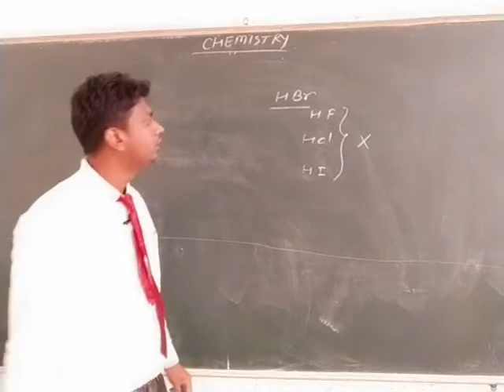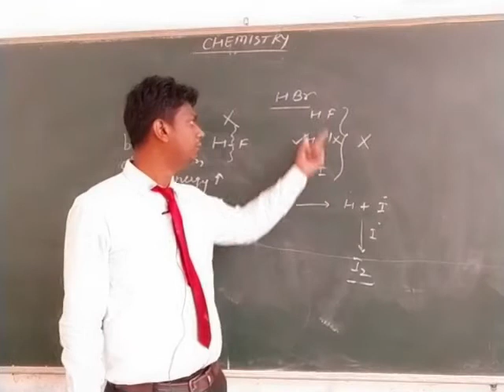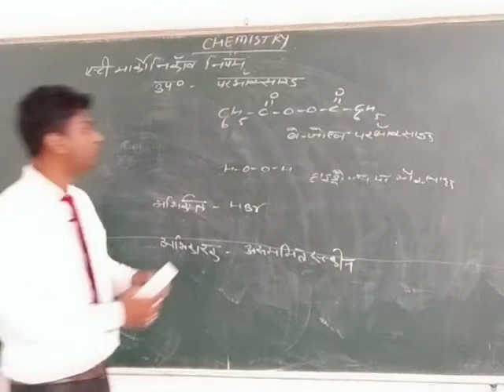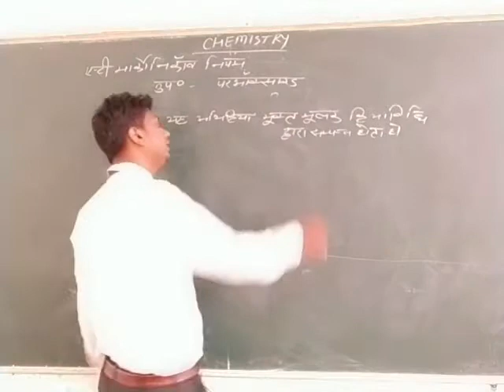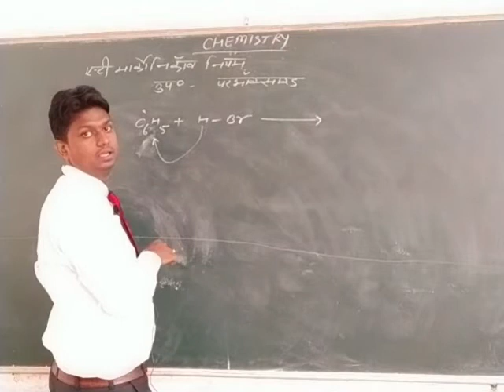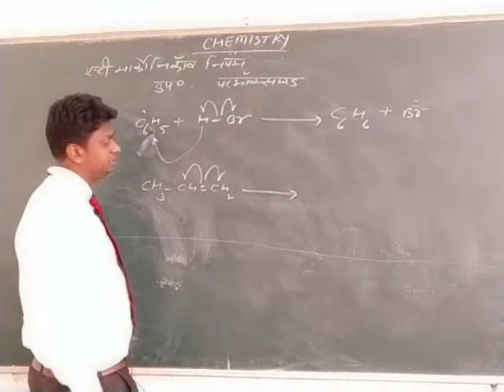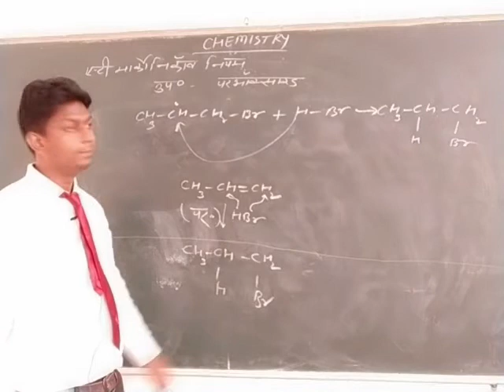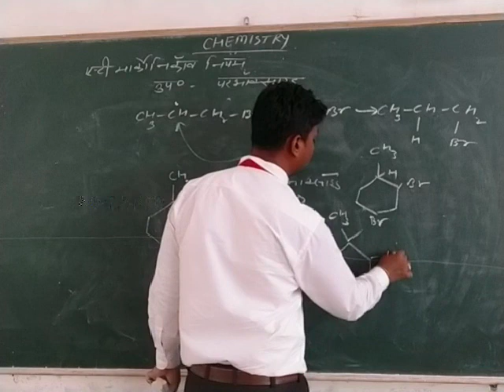2 Halo Alkane | Preparation Method | Anti-Markovnikov's Rule | CBSE | RBSE | 12th Chemistry